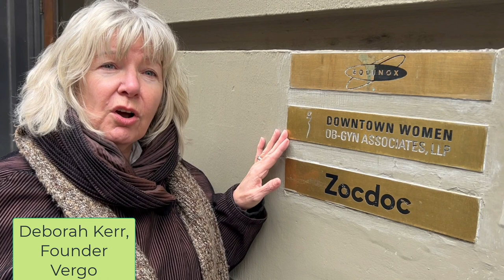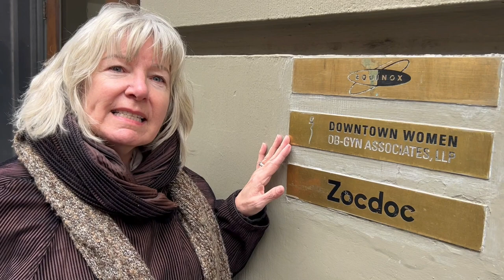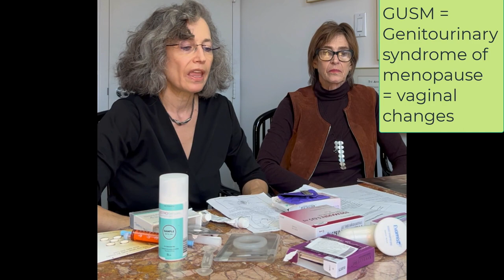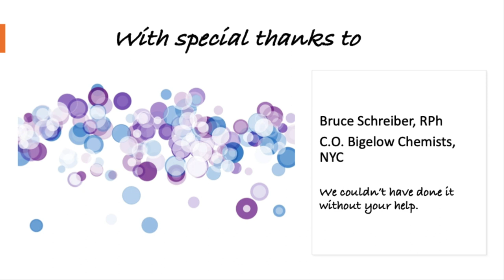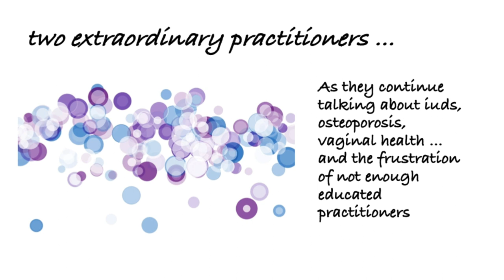Hormone Replacement Therapy / Menopause Therapy Part 1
This video series, filmed in NYC with some top notch menopause clinicians, NYC's Downtown WomenOB-GYN with menopause clinicians Dr Audrey Buxbaum and Virginia Reath, seeks to give women clarity around what hormone replacement therapy (HRT)/menopause therapy (MT) actually looks like - the products themselves - and how experienced clinicians approach helping their perimenopausal and menopausal patients. Learn about the products and listen to the wisdom behind the scenes.